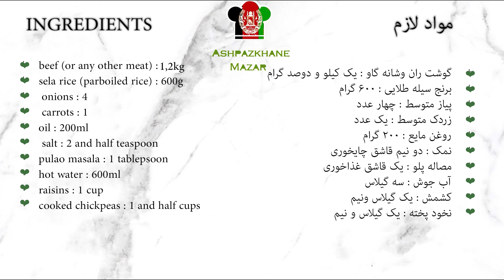Pulao Ramazani پلو رمضانی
🌸Ingredients :
+ beef (or any other meat) : 1kg
+ sela rice (parboiled rice) : 600g
+ onions : 4
+ carrots : 1
+ oil : 200ml
+ salt : 2 and half teaspoon
+ pulao masala : 1 tablepsoon
+ hot water : 600ml
+ raisins : 1 cup
+ cooked chickpeas: 1 and half cups